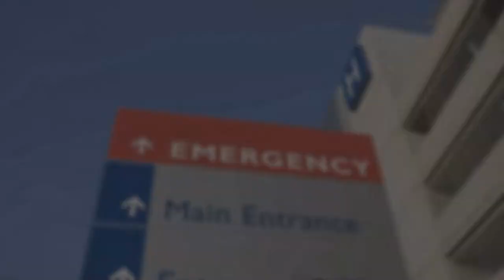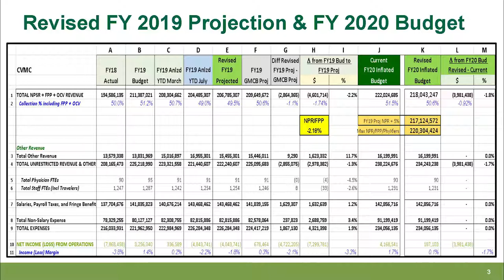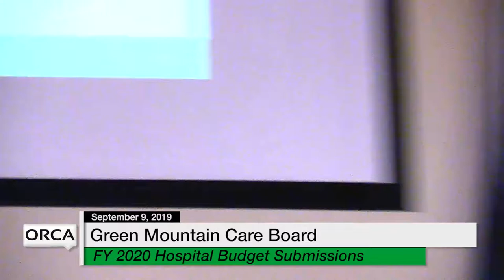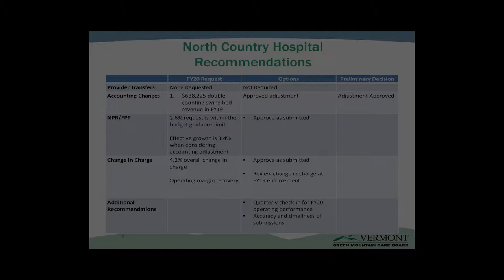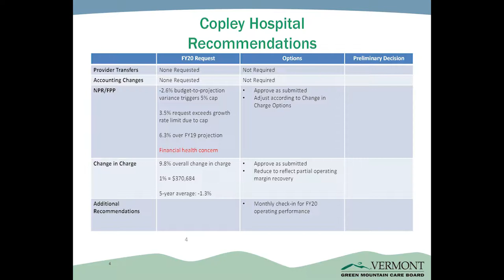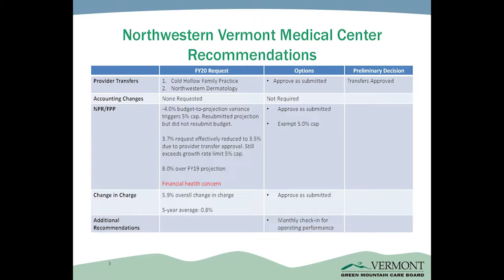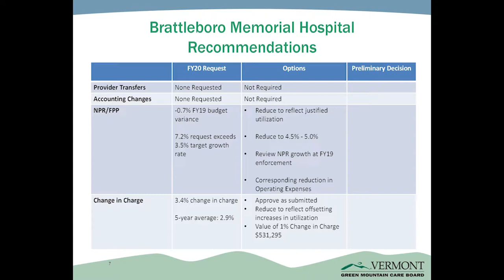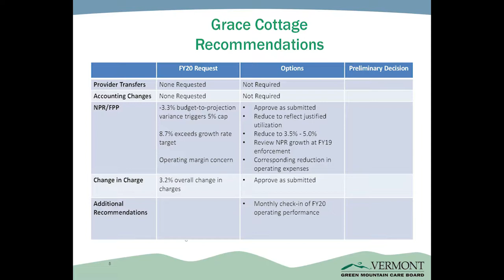Green Mountain Care Board - Fiscal Year 2020 - VT Hospital Budget Submissions 9/9/19